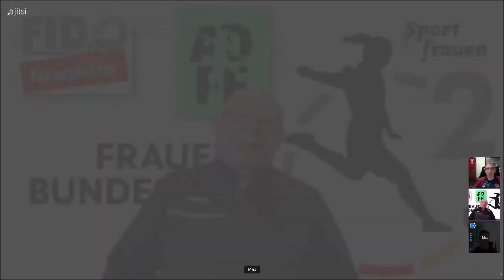+++AUSDEMFF+++ vom 29092021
Unsere Themen:

-  DFB POKAL MSV Duisburg F vs. VFL Wolfsburg F
-  Englische Liga mit Chelsea, Arsenal, Everton u.a
- Niederländische Liga mit Eindhoven, Zwolle  u.a.
- Tipps zum FA - Player